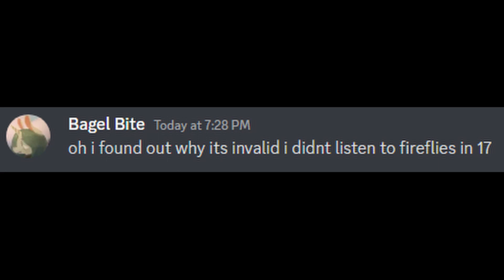fireseam by shot city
i'm never singing on video ever again never ask me to